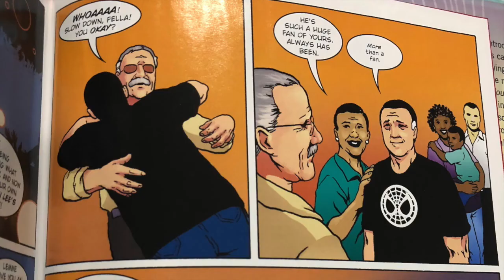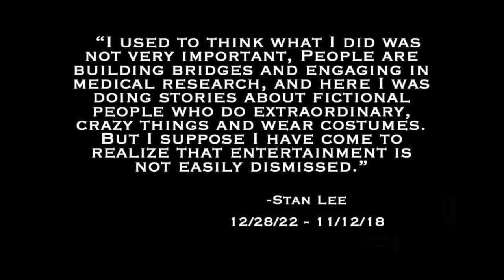STAN LEE - In my own words.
RIP Stan Lee, this video isn't perfect, I did it in one take and left errors in but spoke from the heart. Thanks for everything Stan!